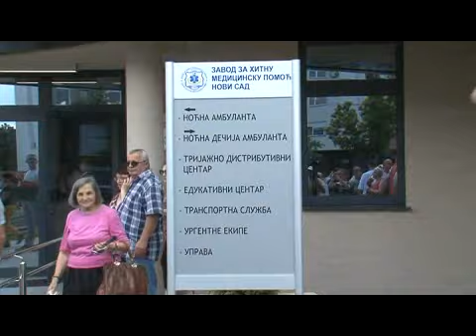Otvorena nova zrada Hitne pomoci